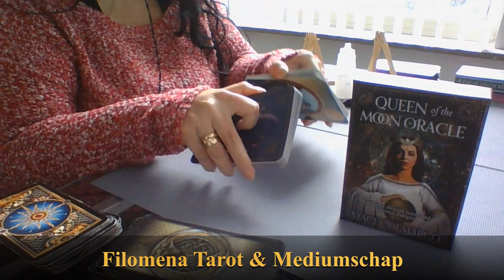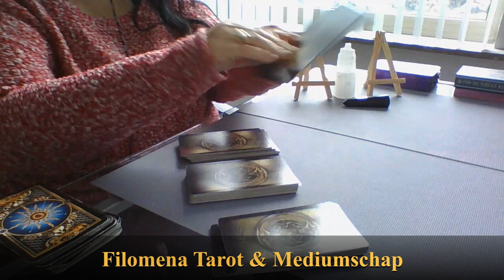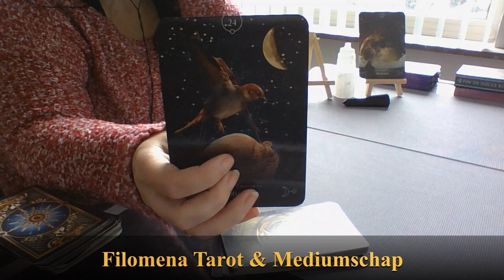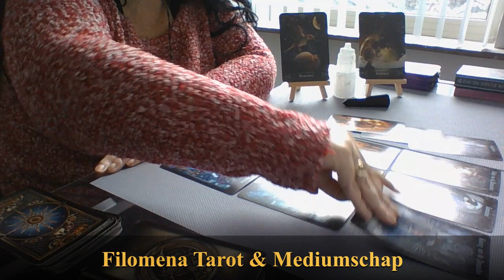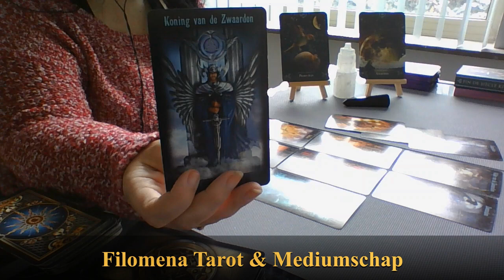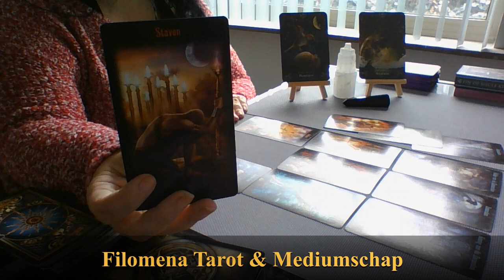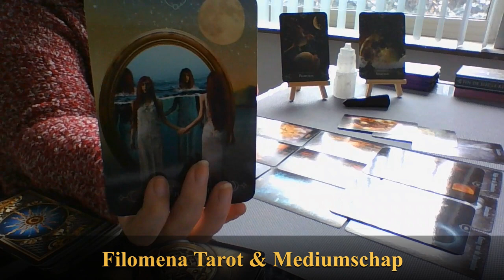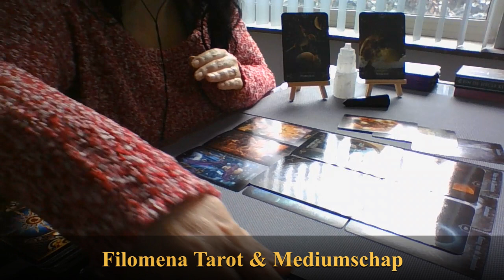Volle Maan Reading: Raak los!